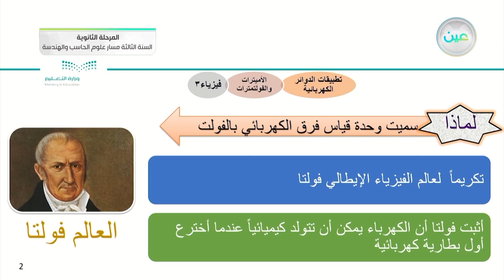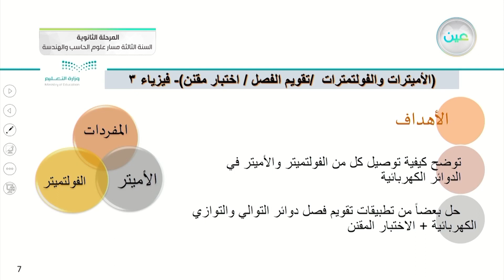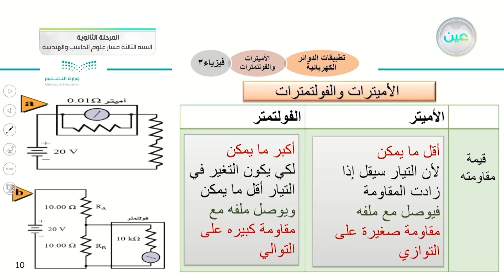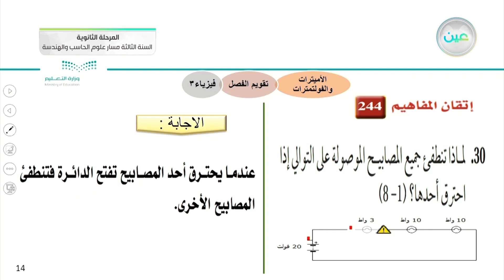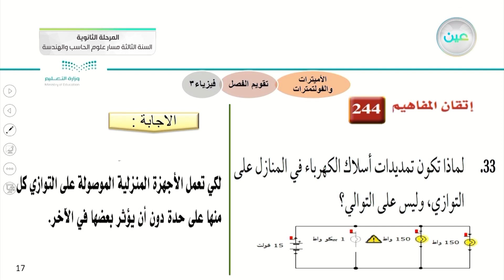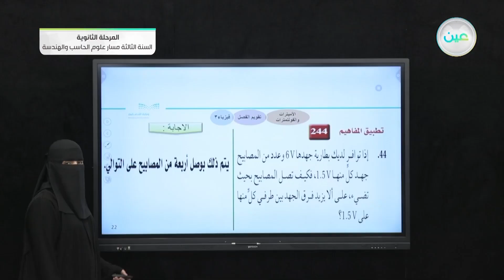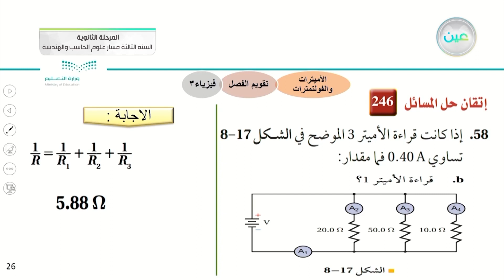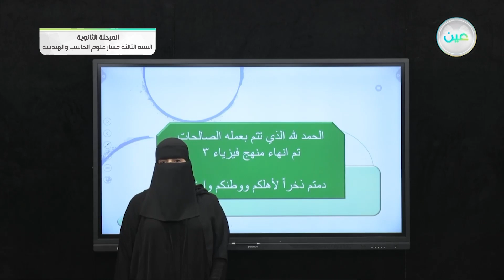تطبيقات الدوائر الكهربائية - الأميترات والفولتمترات - تقويم الفصل / اختبار مقنن - الفيزياء (3-2)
الحصة الثالثة - الأثنين - الأسبوع التاسع - المرحلة الثانوية – السنة الثالثة مسار علوم الحاسب والهندسة